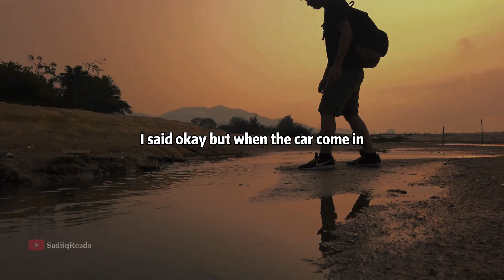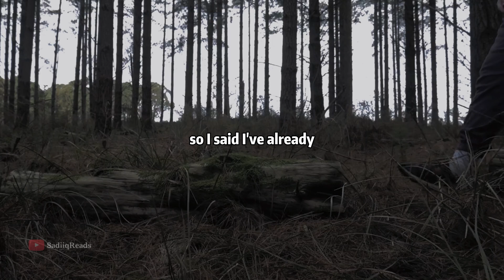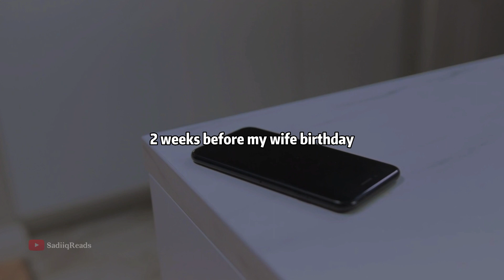The Power of God Steve Harvey | SadiiqReads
Listen to his audiobooks for free

Order Jordan Peterson's books: Beyond Order:
12 More Rules for Life
12 Rules of Life: An Antidote to Chaos
Maps of Meaning: The Architecture of Belief

Music/Videos/Animations are licensed through Envato Elements/ StoryBlocks ►FAIR-USE COPYRIGHT DISCLAIMER * Copyright Disclaimer Under Section 107 of the Copyright Act 1976, allowance is made for "fair use" for purposes such as criticism, commenting, news reporting, teaching, scholarship, and research. - This video has no negative impact on the original works (It would actually be positive for them) - This video is also for teaching purposes. - It is transformative in nature. - I only used bits and pieces of videos to get the point across where necessary.